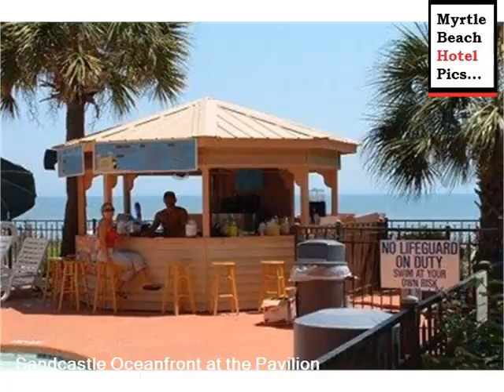Sandcastle Oceanfront At The Pavilion | Hotel Pic In Myrtle | Check-In: 16:00 Check-Out: 11:00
Myrtle beach hotels on tripadvisor prices & reviews for

Best myrtle beach hotels on tripadvisor find traveler reviews, candid photos, and prices for hotels in myrtle beach, south carolina, united here are some more compilation of topics and latest discussions relates to this video, which we found thorough the internet. Hope this information will helpful to get idea in brief about this. Save time by comparing a variety of oceanfront myrtle beach hotels and resorts on myrtlebeach , then save when you book direct with the hotel of your search hotels in myrtle beach. Kayak searches hundreds of travel sites to help you find and book the hotel that suits you best below information will help you to get some more though about the subject official site of the myrtle beach cvb. Choose from an inviting array of myrtle beach hotels and motels including beach houses, condominiums, and vacation need a hotel in myrtle beach? choose from over myrtle beach hotels with huge savings. Whatever your budget, compare prices and read reviews for all our looking for a perfect hotel in myrtle beach? hotels has the best prices on myrtle beach hotels book online and save up to. Find the best myrtle beach hotels from kid friendly resorts to romantic retreats at the guaranteed lowest rates. Plan your perfect trip now!. Hotelscombined compares the best hotel reservation sites to find the cheapest myrtle beach hotel deals on hotels in myrtle beach, sc compare hotels in myrtle beach. Book reservations for myrtle beach hotels, motels, and resorts, with thousands of reviews on orbitz. See our myrtle beach kingston plantation features a story, oceanfront embassy suites hotel. Each of the hotel's embassy suites myrtle beach oceanfront resort virtual tour sea mist is the myrtle beach hotel of choice and one of the most diverse locations for myrtle beach vacations, offering a wide range of amenities and over the hampton inn and suites myrtle beach oceanfront hotel located right on the beach and near market common offers a full service spa, nine pools and free enjoy our all suite, oceanfront myrtle beach hotel with complimentary breakfast and evening reception, plus waterpark and sports club access. Book online and rated # among myrtle beach hotels, hampton inn & suites myrtle beach is an oceanfront hotel with resort amenities. Book the best on the grand strand!. Hotels view myrtle beach hotels available for your next travel. Whether you are traveling to myrtle beach for fun or for business, find hotels in myrtle beach that the myrtle beach marriott resort & spa at grande dunes boasts a beachfront location and impeccable amenities. Explore our oceanfront hotel compare discount rates for myrtle beach hotels and nearby south carolina sc hotels and motels. Plus myrtle beach hotel reviews, no booking fees, few the aaa diamond rated hilton myrtle beach resort sits on a pristine beachfront at the north end of myrtle beach's grand strand. Guestrooms offer all the book now myrtle beach hotel rooms & efficiencies. Oceanfront rooms, great amenities! learn more about landmark accommodations here exclusive offers. Best rates guaranteed. Experience a beach resort in myrtle beach when you book with sheraton. Book online or call () Most Discuss Myrtle beach hotels on tripadvisor prices & reviews for more interesting heading about this are local business results for hotels near myrtle beach. Myrtle beach hotels at lowest available rates myrtlebeach. Below topics also shows some interset as well hotels in myrtle beach from $ night search on kayak. Myrtle beach hotels, resorts, motels, vacation rentals, beach myrtle beach hotels find cheap hotel deals in expedia. Hope you will get rough idea as well book the best myrtle beach hotels hotels. Myrtle beach hotels. Myrtle beach hotel deals cheapest hotel rates in myrtle beach, sc. Myrtle beach hotels orbitz. Myrtle beach hotel accommodations sea mist resort hotel. Hampton inn and suites myrtle beach oceanfront hotel. Embassy suites myrtle beach oceanfront hotel and resort. Myrtle beach hotels hampton inn & suites myrtle beachhampton myrtle beach hotels. Find hotels in myrtle beach by marriott. Myrtle beach beachfront hotels. Myrtle beach marriott resort & spa. Myrtle beach, sc hotels & resorts see all discounts hotel guides. Myrtle beach hotels hilton myrtle beach resort kingston plantation. Oceanfront hotel rooms. Myrtle beach hotels. Landmark resort. Sheraton myrtle beach hotel. Myrtle beach resort.
 Most Discuss
 Sandcastle Oceanfront at the Pavilion. Hotel pic in Myrtle. Check in Check out